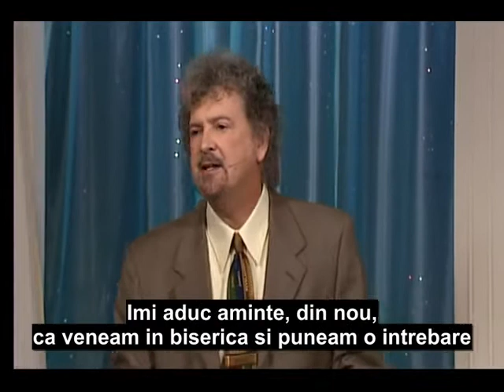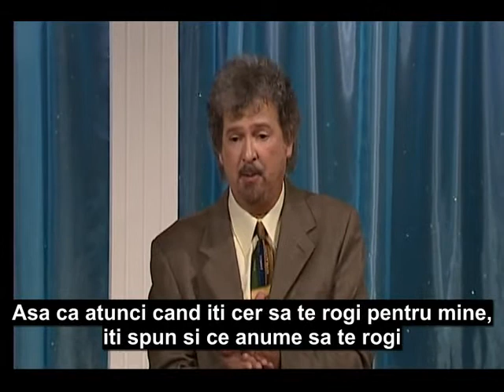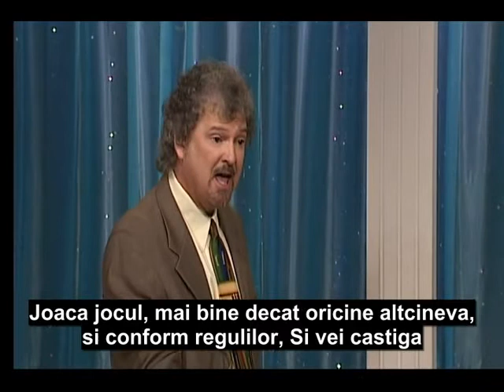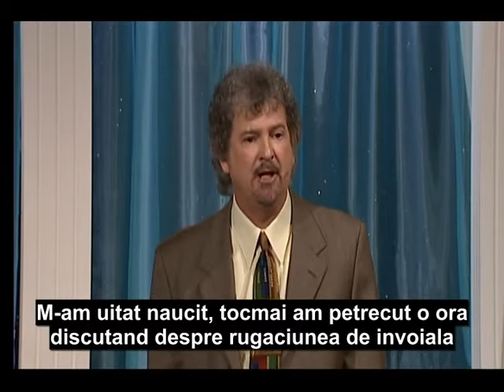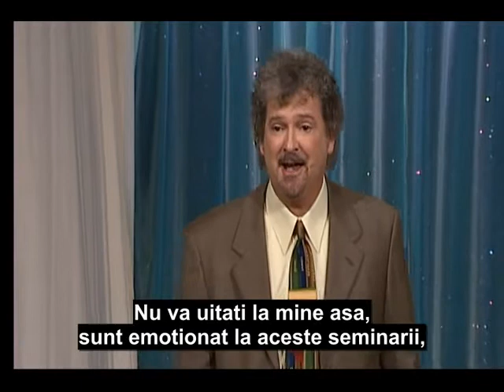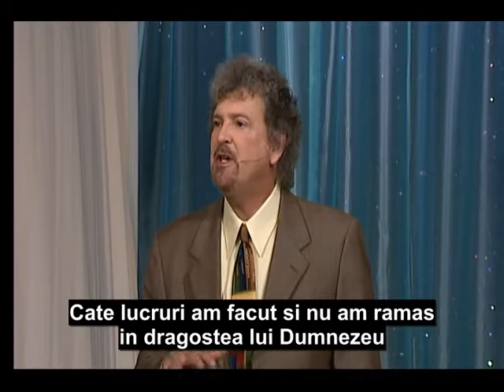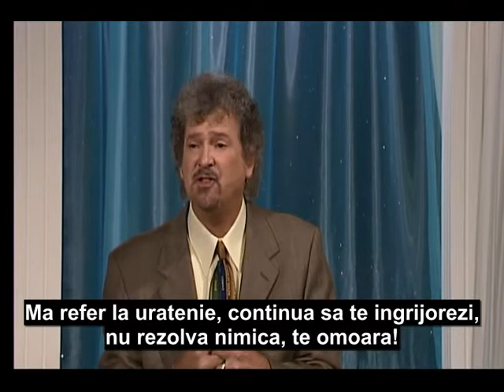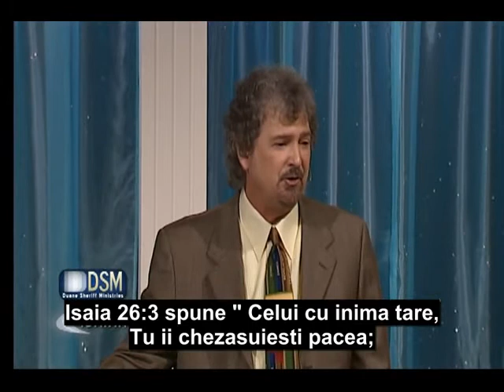1 Doamne, Invata-ne Sa Ne Rugam II - Diferite Tipuri De Rugaciune